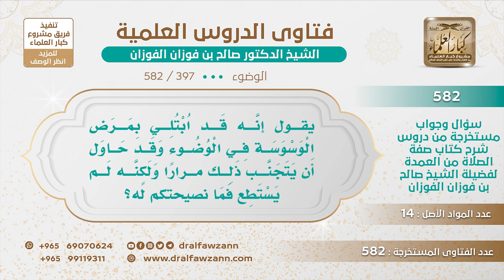[397 -582] ما التوجيه لمن ابتلي بمرض الوسوسة في الوضوء، ولا يستطيع دفعه؟ - الشيخ صالح الفوزان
-"السؤال: السائل إنه قد ابتلي بمرض الوسوسة في الوضوء وقد حاول أن يتجنب ذلك مرارًا ولكنه لم يستطع فما نصيحتكم له؟
الجَوَابُ: ﴿فَاتَّقُوا اللَّهَ مَا اسْتَطَعْتُمْ﴾ [التغابن : 16] الذي هو يستطيع يفعله والذي ما يستطيع لا يؤاخذه الله، على أنه يتعوذ من الوساوس يترك الوساوس لا يتبع الوساوس، يتركه.
للاشتراك في قناة الشيخ صالح الفوزان
سؤال وجواب من شرح صفة الصلاة ( 582 ) مقطع

للاستفسار والإقتراحات والدعم
رئيس الفريق
لمشروع كبار العلماء